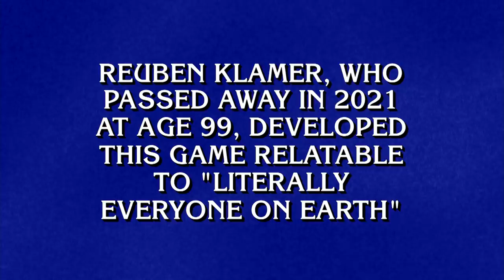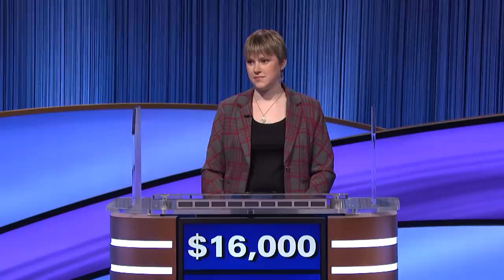Final Jeopardy!: Classic Games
It's board game night on Final Jeopardy!